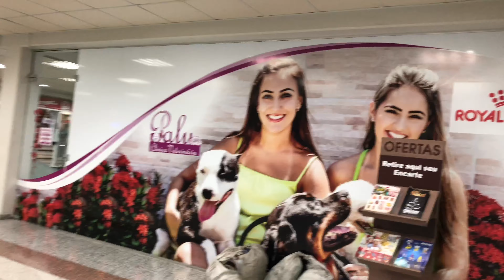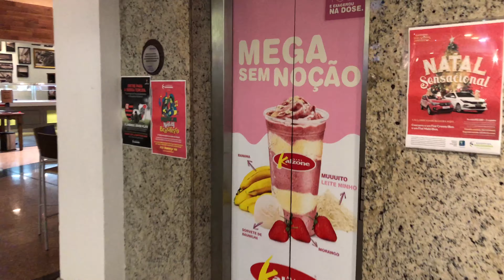Minha maior alegria é saber que tenho você para Amar!